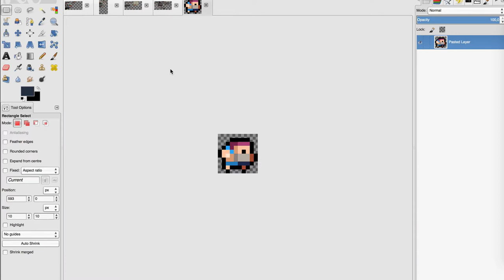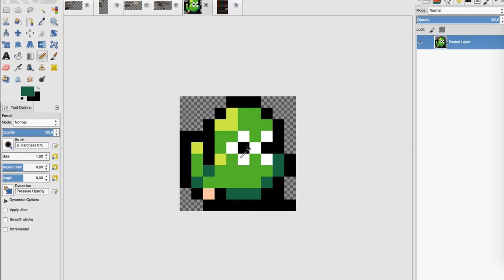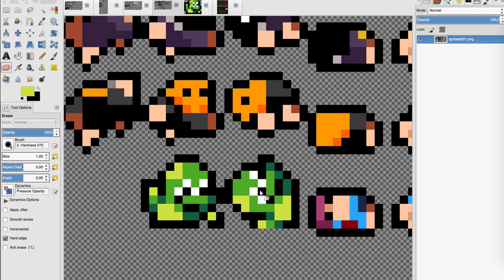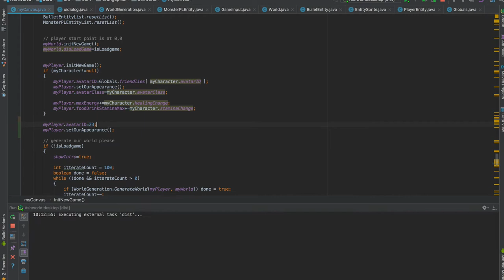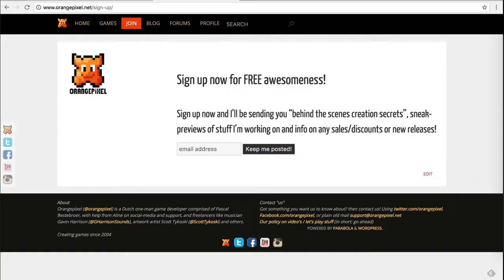There is a DINOSAUR in ASHWORLD?!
Want to unlock this character? join my newsletters for the exclusive tip coming next week